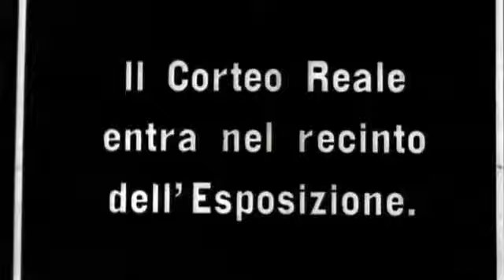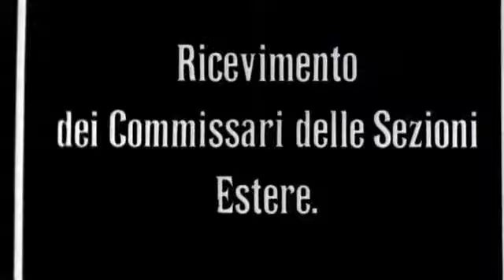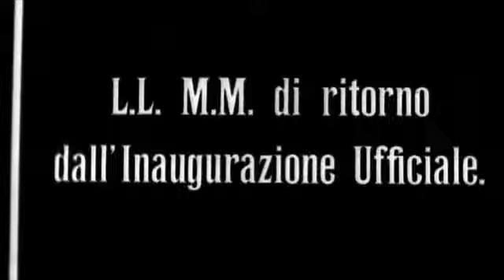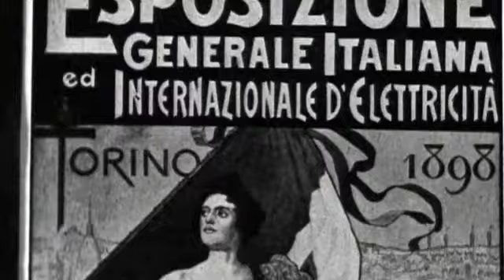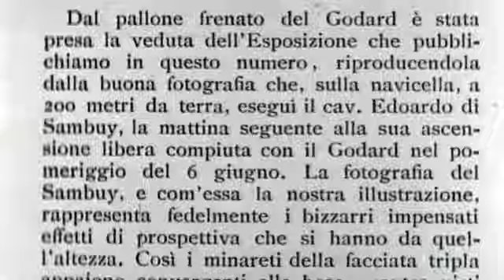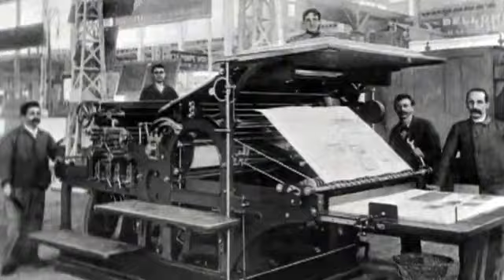L'entrata dell'esposizione di Torino ( 1898 год )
фильм
год
1898
страна
Италия
режиссер Vittorio Calcina